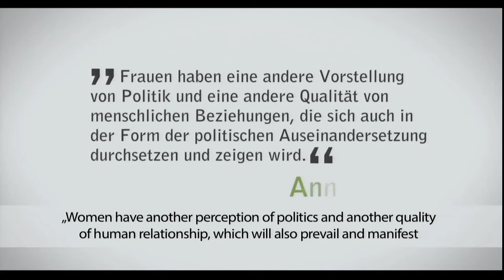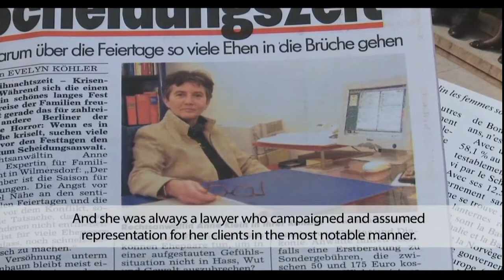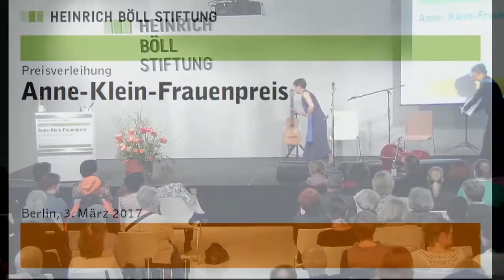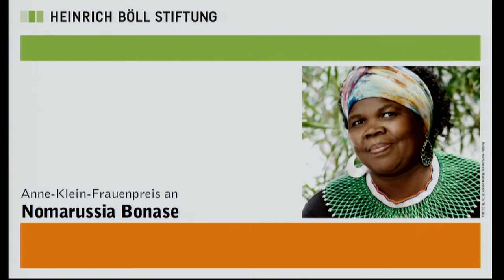Anne-Klein-Frauenpreis 2017 an Nomarussia Bonase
Preisverleihung am 3. März 2017

Der Anne-Klein-Frauenpreis 2017 geht an Nomarussia Bonase, Aktivistin für Frauenrechte und Gerechtigkeit in Südafrika.

Nomarussia Bonase setzt sich in Südafrika Gerechtigkeit für die Opfer und Überlebende des Apartheidregimes ein. Sie tut das auch und besonders für Frauen, die nicht von der Wahrheits- und Versöhnungskommission (1996 – 1998) gehört wurden und denen Gerechtigkeit und Reparation zustehen sollte. Nomarussia Bonase ist National Coordinator bei “Khulumani”. „Khulumani“ bedeutet „laut sprechen, aussprechen, das Wort ergreifen“. Der Organisation gehören 104.000 Apartheidopfer/-überlebende an. Die Lokalgruppen sind sehr gut vernetzt. Hier bestärken sich vor allem Frauen gegenseitig, gemeinsam für die politische Anerkennung des verübten Unrechts an Frauen zu kämpfen. Sie fordern zum Beispiel anzuerkennen, dass sexuelle Gewalt bewusst als Waffe eingesetzt wurde. Sie bieten konkrete Beratungen bei Gesundheitsproblemen und bei rechtlichen Fragen. Sie ermutigen Frauen, den Versöhnungsprozess aus frauenpolitischer Perspektive kritisch zu hinterfragen, und sich nicht in die Rolle der passiven Opfer oder der Bittstellerinnen drängen zu lassen.

Nomarussia Bonase wurde 1966 geboren und wohnt im Thogoza Township nahe Johannesburg. Mit Nomarussia Bonase würdigt die Jury des Anne-Klein-Frauenpreises den persönlichen Mut der südafrikanischen Kämpferin für Frauenrechte und Frauenpolitik und den überzeugenden Ansatz der Khulumani, die in Südafrika und darüber hinaus strahlend für Versöhnung, aber auch für explizite Benennung von Unrecht und Wiedergutmachung eintreten.

Die Laudatio hält Ulrike Poppe, Beauftragte des Landes Brandenburg zur Aufarbeitung der Folgen der kommunistischen Diktatur.

Programm:

Jurybegründung: Barbara Unmüßig, Vorstand der Heinrich-Böll-Stiftung und Vorsitzende der Jury

Laudatio: Ulrike Poppe, Beauftragte des Landes Brandenburg zur Aufarbeitung der Folgen der kommunistischen Diktatur

Rede der Preisträgerin: Nomarussia Bonase